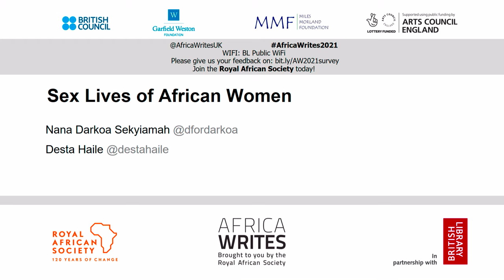Africa Writes - Sex Lives of African Women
Join Nana Darkoa Sekyiamah, author, activist and award-winning blogger, in conversation about their new book The Sex Lives of African Women.